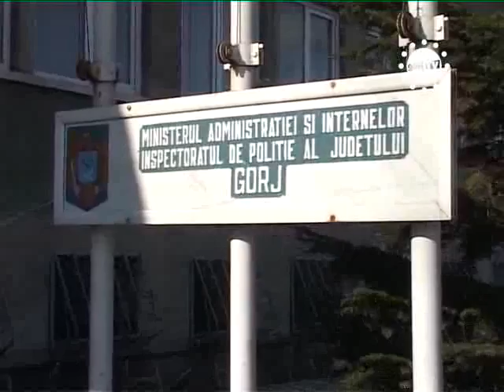STIRIILE GORJTV POLITIST ACUZAT DE OMOR